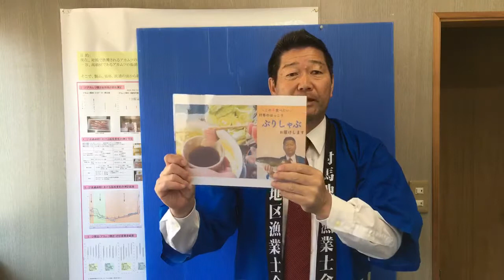対馬のユーチューバー。マクアケからぶりプロジェクト